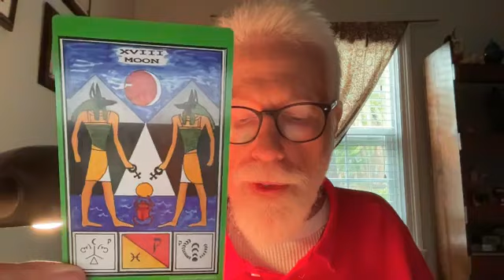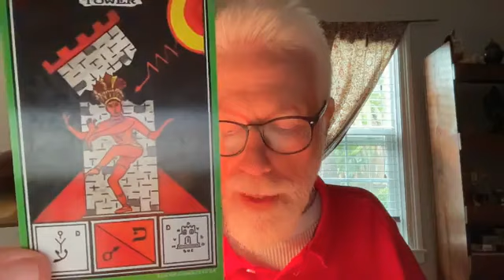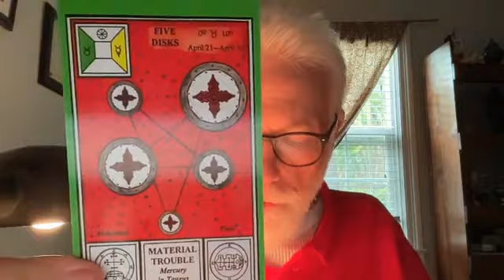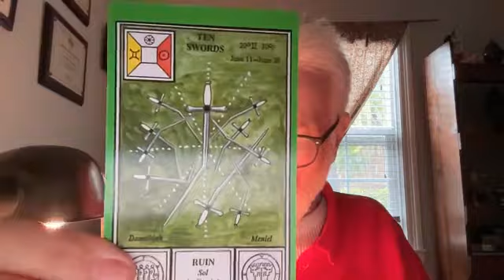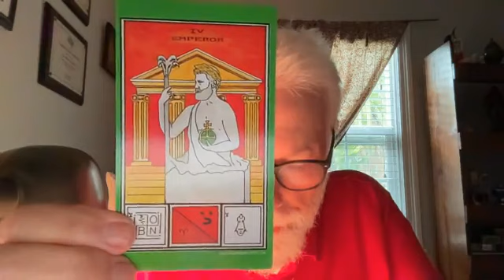Lon Milo DuQuette - A Tarot Look Back at 9/11